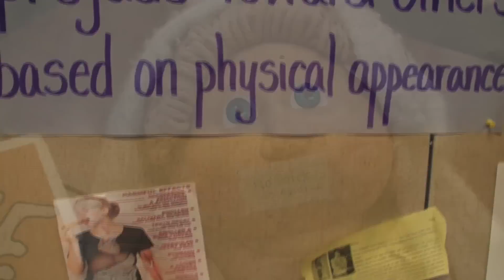BW presents "Your Feet: My Shoes"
As part of Martin Luther King, Jr week at Baldwin Wallace University, students and faculty work together to confront "isms" present in our society.